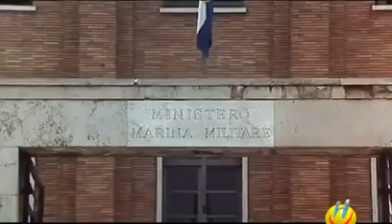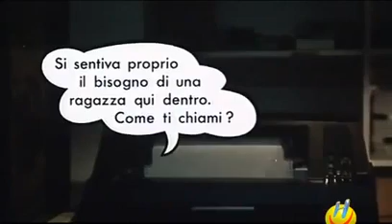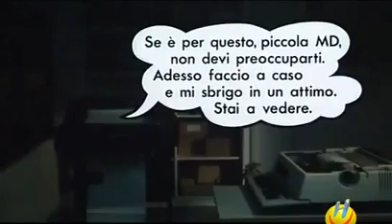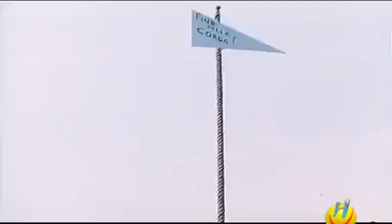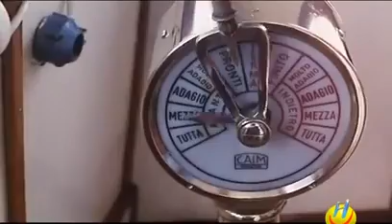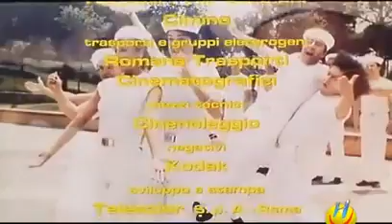FILM IL SOMMERGIBILE PIÙ PAZZO DEL MONDO